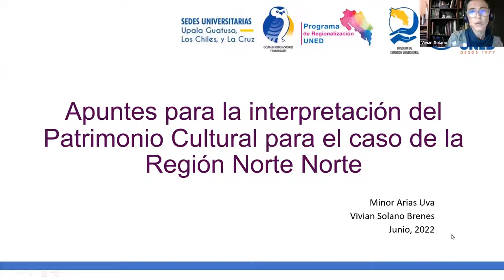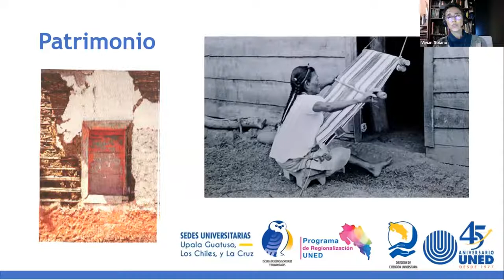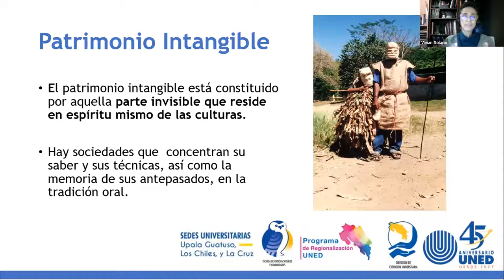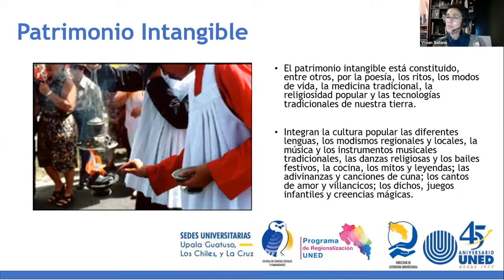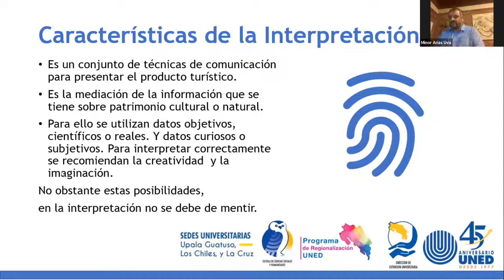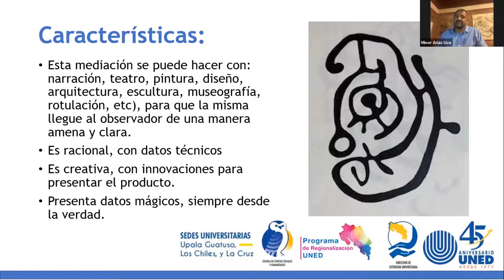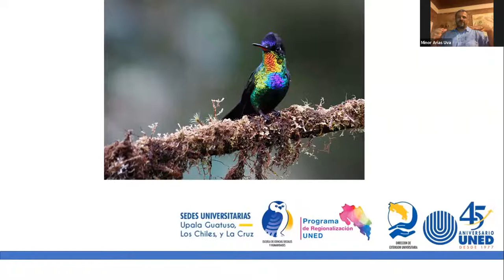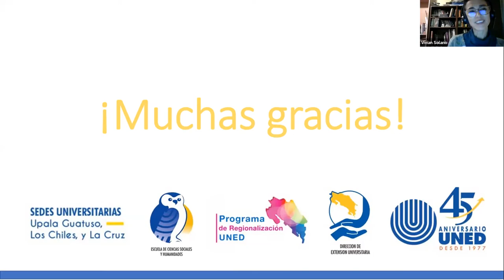Charla # 8 Interpretación del patrimonio cultural